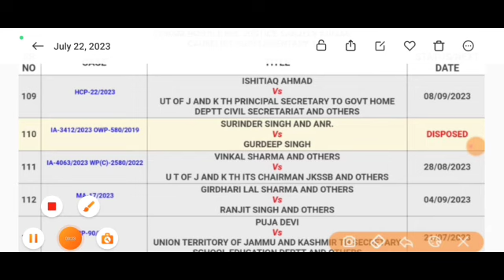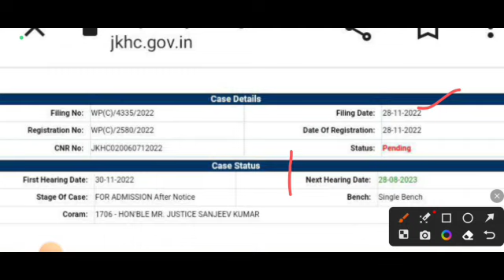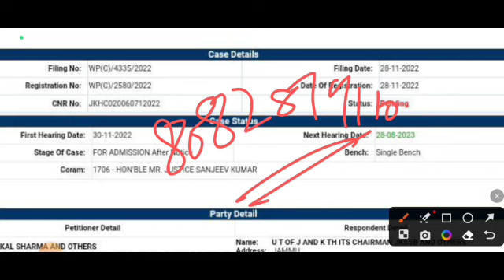JKPSI COURT CASE UPDATE 🔥 Good News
jkssb update
court judgement exam
jkssb updates
Jkssb si update
jkpsi exam dates
jk police exam
jammu university exam
Jkssb jkp si latest update